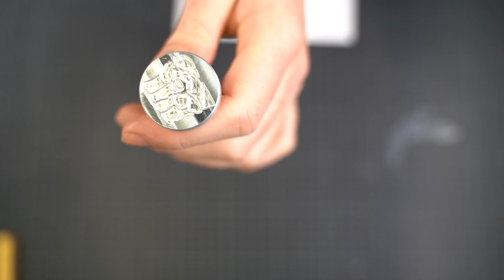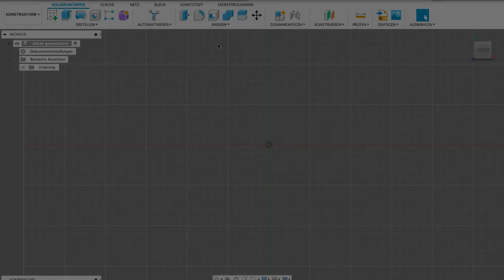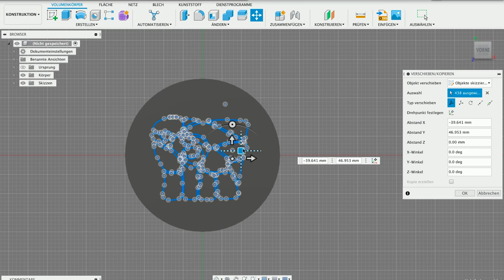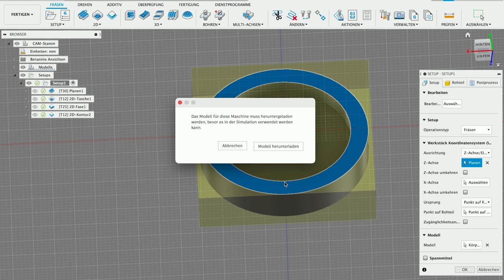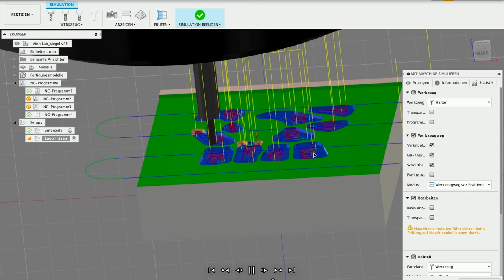Siegelstempel erstellen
Wer bekommt nicht gerne einen handgeschriebenen Brief? Und wenn dieser dann auch noch von außen schön aussieht gibt es nichts mehr zu meckern.
Im Workshop zeigen wir euch wie ihr mit Hilfe von Fusion360, unserer CNC Fräse und etwas Wachs eigene Siegel herstellen könnt. Für Briefe, Urkunden oder ansprechende Einladungskarten.
Überlegt euch schon mal ein Familienlogo oder einen kleinen Spruch für euer ganz persönliches Siegel.